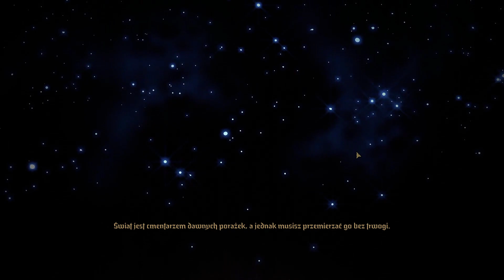Zagrajmy w Darkest Dungeon 2 [PL] Odc.1 - Nasza Jedyna I Ostatnia Nadzieja.